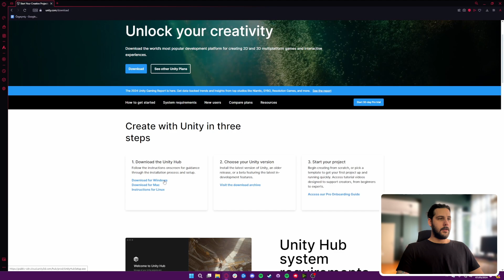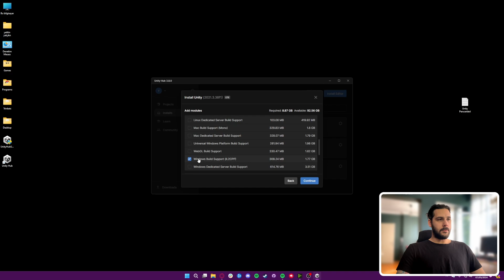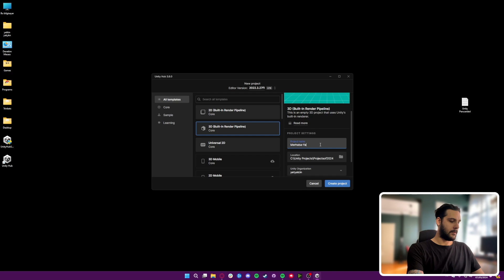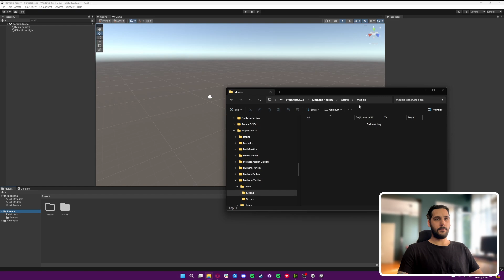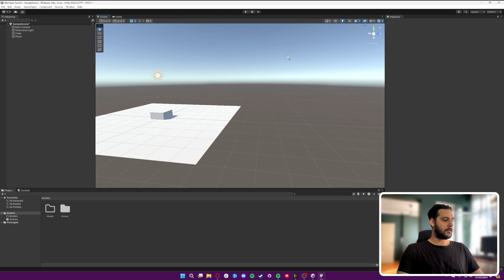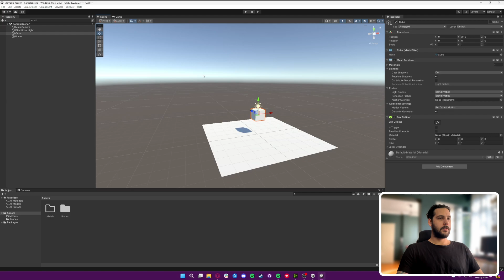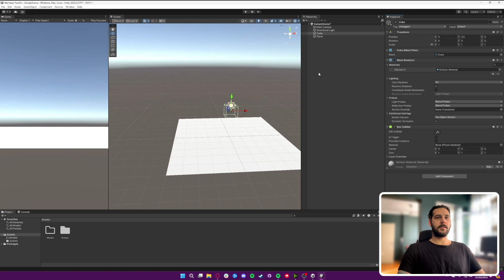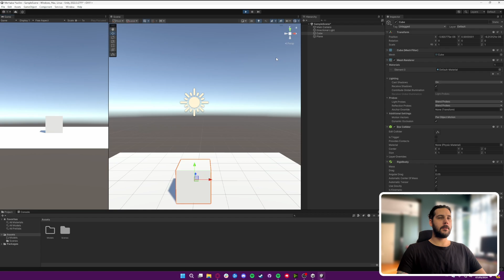SIFIRDAN Unity DERSLERİ | Unity KURULUM | Unity ARAYÜZ TANITIMI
Sıfırdan Unity Eğitim Setimizin 1. videosunda Unity nedir? Unity Nerelerde Kullanılır? Unity ile ugulama geliştirme, Unity arayüz tanıtımı konularını sizlere anlattık.

Unity, oyun ve uygulama geliştirmek için kullanılan bir oyun motoru ve entegre geliştirme ortamıdır. Unity, 2D ve 3D oyunlar oluşturmak için kullanılan bir platformdur ve birden fazla platforma (bilgisayarlar, mobil cihazlar, konsollar vb.) yayınlama imkanı sunar. Bu, geliştiricilere farklı cihazlarda çalışacak oyunlar oluşturmak için tek bir kod tabanı kullanma esnekliği sağlar. Unity, kolay öğrenilebilir arayüzü ve geniş topluluk desteği ile popülerdir. Ayrıca, oyun geliştirme sürecini kolaylaştıran bir dizi özellik ve araç içerir, bu da hem amatör hem de profesyonel geliştiriciler için ideal bir seçim yapmasını sağlar.

Unity, çeşitli endüstrilerde kullanılan çok yönlü bir araçtır. İşte Unity'nin kullanıldığı bazı alanlar:

1. Oyun Geliştirme: Unity, en yaygın olarak oyun geliştirme endüstrisinde kullanılır. Hem bağımsız geliştiriciler hem de büyük stüdyolar, Unity'yi 2D ve 3D oyunlar oluşturmak için tercih ederler.

2. Eğitim ve Eğitim Simülasyonları: Unity, interaktif eğitim materyalleri ve eğitim simülasyonları oluşturmak için kullanılır. Bu, öğrencilere karmaşık konuları daha etkili bir şekilde öğretmek için kullanılabilir.

3. Sanal ve Artırılmış Gerçeklik: Unity, sanal gerçeklik (VR) ve artırılmış gerçeklik (AR) deneyimleri geliştirmek için yaygın olarak kullanılır. Bu, eğlence, eğitim, sağlık, mimari ve daha birçok alanda kullanım fırsatları sunar.

4. Mobil Uygulama Geliştirme: Unity, mobil oyunlar ve uygulamalar geliştirmek için kullanılabilir. Bu, iOS ve Android gibi popüler mobil platformlarda çalışacak uygulamalar oluşturmayı kolaylaştırır.

5. Simülasyon ve Eğlence Endüstrisi: Unity, simülasyon programları ve eğlence alanındaki etkinlikler için kullanılabilir. Örneğin, araç simülasyonları, uçuş simülatörleri, eğlence parkı deneyimleri vb.

6. Film ve Animasyon: Unity, film ve animasyon endüstrisinde de kullanılmaktadır. Bazı yapımcılar, gerçek zamanlı animasyonlar ve efektler oluşturmak için Unity'yi tercih ederler.

Unity'nin bu kadar geniş bir kullanım alanı olması, çeşitli endüstrilerdeki profesyonellerin ve yaratıcıların ilgisini çekmesini sağlar. Bu nedenle, Unity'nin popülerliği ve kullanımı hızla artmaktadır.

Eğitmen: Berke Yetkin Yalçın